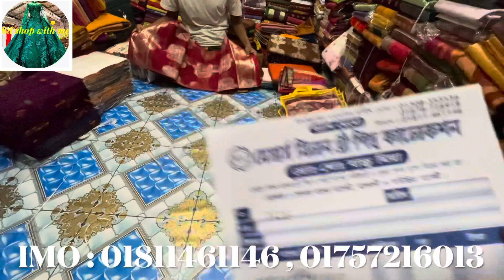শাড়ি জগতে এই প্রথম জামদানি শাড়ি ৩৪০ টাকায় পাবেন পাইকারি বাজার থেকে | লকডাউনে শাড়ির ধামাকা অফার !